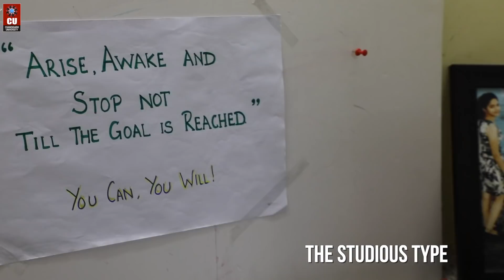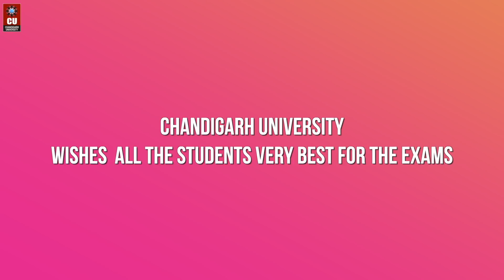Chandigarh University Exams | ALL THE BEST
An exam is not only a test of your academic knowledge but also a test of your calmness and endurance. As examinations are round the corner you need to stay focused and dedicate yourself to studies. Instead of stressing out for the worst, focus on studying hard and succeed in the examinations.

We wish you good luck for your exams. Do well !!